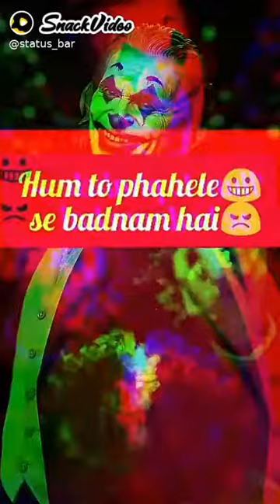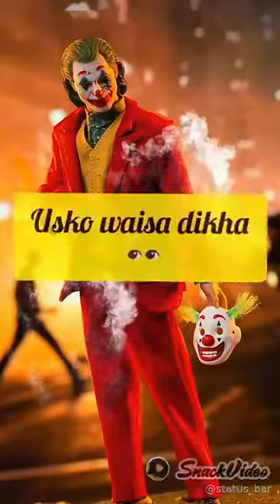🔥Joker Attitude Shayari - Joker Attitude Shayari - Joker Attitude Shayari TikTok - Fresh Writes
ᴛᴏᴘɪᴄ_🔥Joker Attitude Shayari - Joker Attitude Shayari - Joker Attitude Shayari TikTok - Fresh Writes

★彡🔥 Welcome To Fresh Writes 🔥

✔️ Press Bell Notifications
✔️ Like If U Enjoy This Video 彡★

🔥 || ᴇQᴜᴀʟɪᴢᴇʀ ᴄʀᴇᴅɪᴛ || ᴀʟʟ ᴄʀᴇᴅɪᴛ ɢᴏᴇꜱ ᴛᴏ ʜɪꜱ ʀᴇꜱᴘᴇᴄᴛᴇᴅ ᴏᴡɴᴇʀ 😋

😍 ᴡᴀᴛᴄʜ ᴍᴏʀᴇ ᴠɪᴅᴇᴏꜱ 😍

╰☆☆ Hope u Enjoyed This Video See u next insane video ☆☆╮

ɴᴏᴛᴇ: This video is only made for educational and entertainment purposes, so please don’t misuse it. As well as only follow the instruction, visual or verbal on the video at your own risk, we will not be held responsible for any loss or damage. As a part of the YouTube Community, we have not used or recommended using anything against the will of YouTube TOS. As well as we are not used or recommend anything illegal, harmful, or dangerous in this video. Thank you